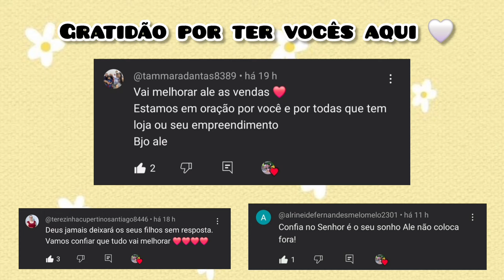ABRINDO RECEBIDOS,FORNECEDOR DE ROUPINHAS INFANTIL +CONTATO DO FORNECEDOR